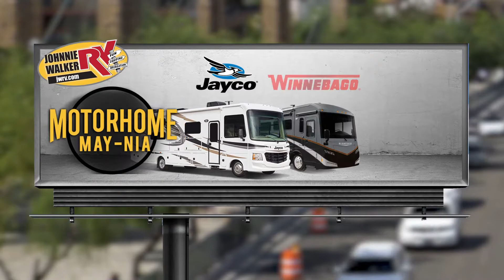JWRV Motorhome May Nia 30 sec revised camper and headline